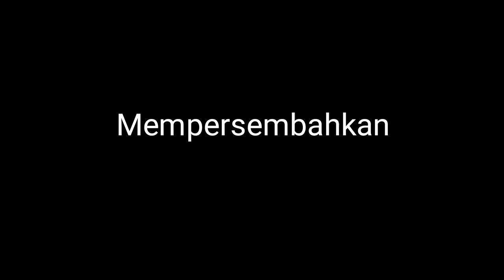Solo Fishing Camp ‼ Menemukan Spot Ekstrim Untuk Camping | Membuat Shelter Dan Kopi | Dua Kail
Hai sobat dua kail gimana kabar kalian semua,  semoga sehat selalu dan di mudahkan rejeki nya. Aminn 🙏🙏

Di konten kali ini kita akan solo fishing camp sambil mencari spot buat mancing dan camping
Seperti biasa sambil camp kita akan sedikit masak² ya di spot mancing.

Cek juga video lain nya di halaman channel dua kail ya